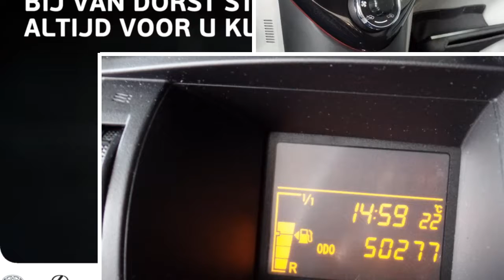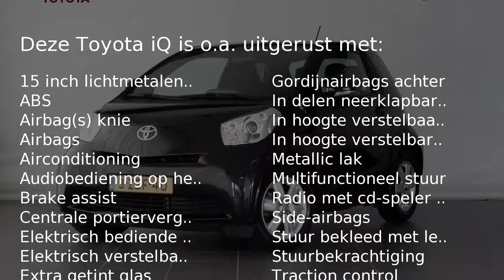Toyota iQ 1.0 Aspiration, Airco, Elektrische ramen, Lichtmet